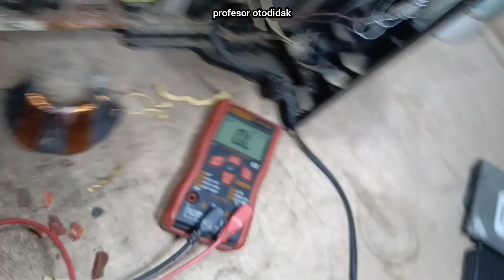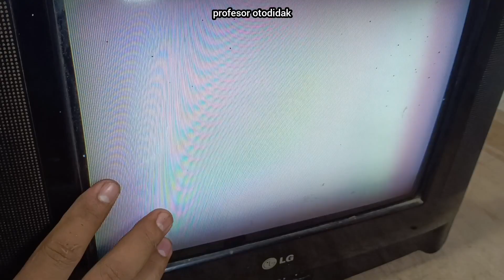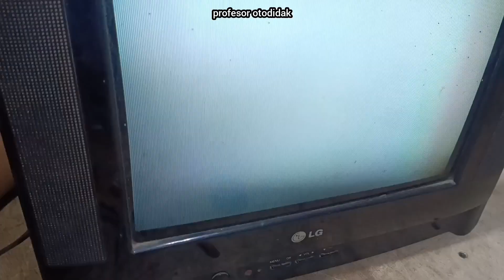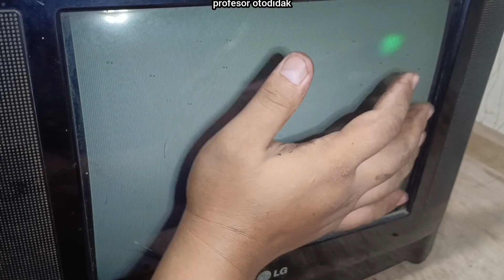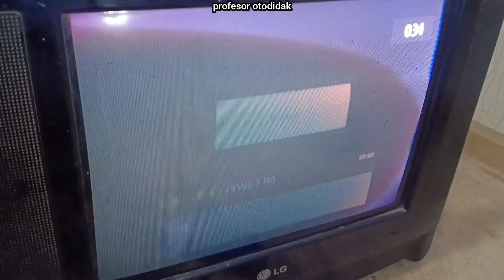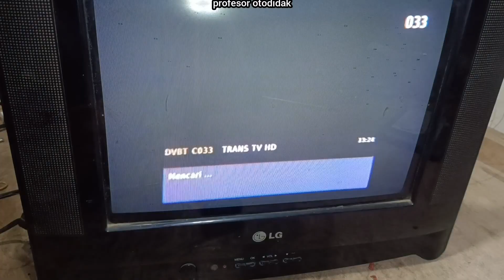Penyebab tv LG gambar melengkung/cacat bantal